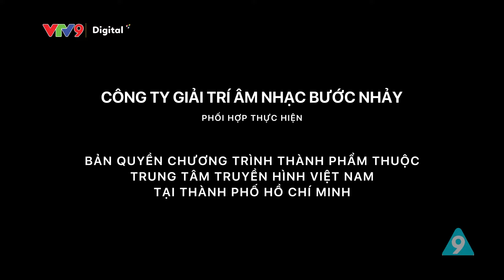[Hài 1001 chuyện tám] Xóm Bến đò #108: Tin đồn thất thiệt | Hữu Quốc, Phi Phụng, Phương Dung | VTV9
[Hài sitcom] Xóm Bến đò Tập 108 | Hữu Quốc, Thanh Ngọc, Phi Phụng, Phương Dung | VTV9

Tin đồn vợ chồng ông Hùng bà Trinh ngủ riêng lan khắp xóm bến đò. “Tam sao thất bản”, càng đồn lại càng xa rời sự thật. Thực hư câu chuyện ra sao? Ai đã góp phần “thổi phồng” câu chuyện đến mức độ đó?

Các diễn viên chính:
- Hữu Quốc
- Thanh Ngọc
- Phi Phụng
- Phương Dung
- Lâm Thắng